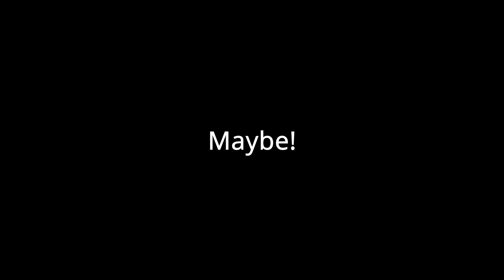Slaanesh's Floating Balls - Dads After Dark Play Vermintide 2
We are DAD! Dads After Dark is a gaming channel co-hosted by Necrovoker and Holorum, two dads and long-time friends. We take some well deserved gaming time stream every Wednesday around 10:30 pm, when our kids are fast asleep.

This is a safe space for all! We just want to have fun and spread some positivity and joy in the process.

Twitter.com/Holorum
Twitter.com/Necrovoker